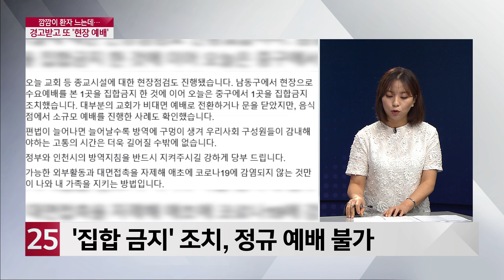깜깜이 환자 느는데...경고받고도 또 ′현장 예배′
수도권 지역에 거리두기
2.5단계가 조치가 내려졌지만
확진자 증가세는 좀처럼 꺾이지 않고 있습니다.
설상가상으로 감염 경로를 알 수 없는
이른바 ′깜깜이 환자′도 늘었는데요.
이런 상황에서도 지난 주말
일부 교회들의 현장 예배는 계속됐습니다.
이세진 기자와 우리 지역 상황 알아봅니다.